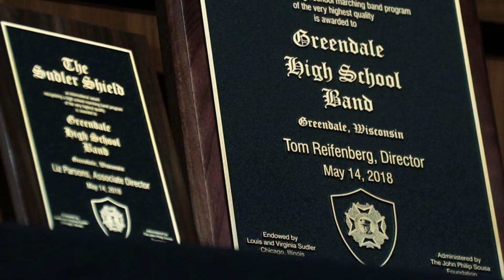Sudler Shield Presentation Recap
Dr. W. Dale Warren from the John Philip Sousa Foundation presented Tom Reifenberg and Liz Parsons with the international award the Sudler Shield. Only 80 marching bands out of 35,000 bands have been chosen since the award began in 1987.